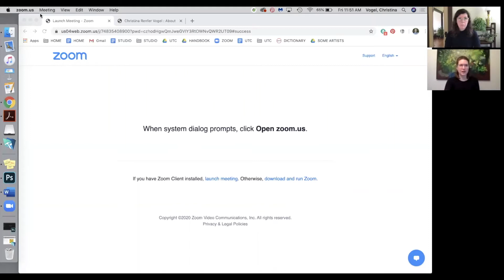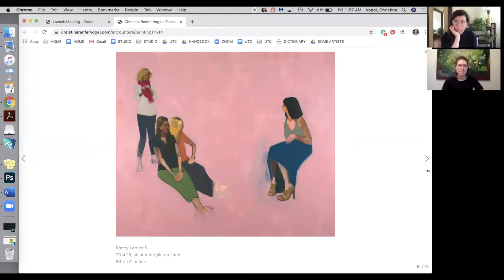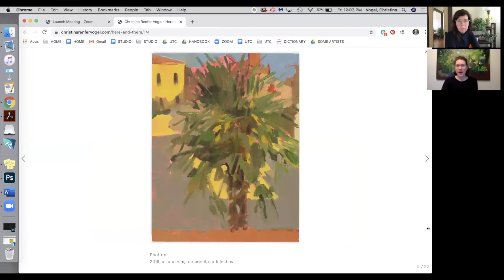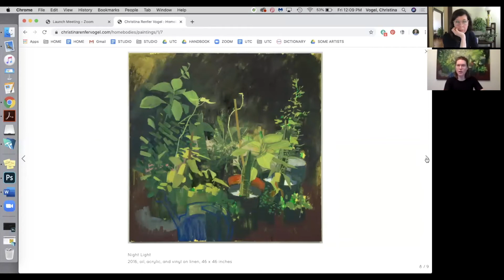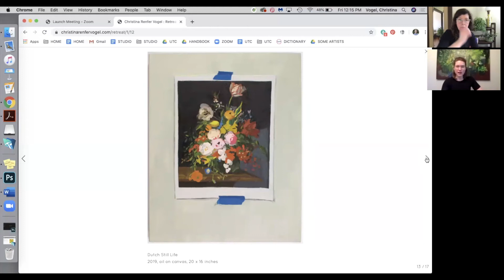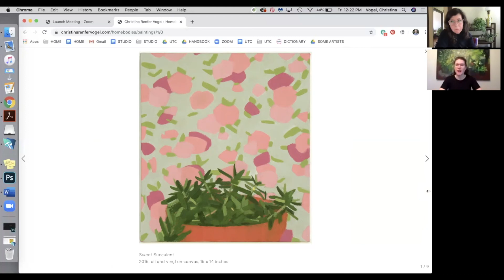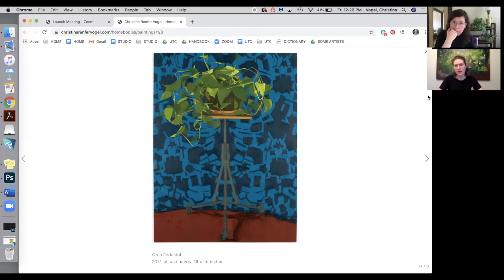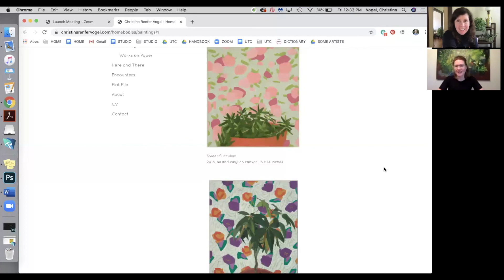HPL Galleries: Artist Talk Series with Christina Renfer Vogel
This week we are releasing the first in a new series of videos. Meet artist Christina Renfer Vogel in this Zoom artist talk. She discusses and shares her artwork via her website in this pre-recorded virtual event. On it you can engage with her work and hear about her practice and subject matter.

Christina Renfer Vogel holds an MFA from the Massachusetts College of Art and a BFA from Tyler School of Art, Temple University. She currently serves as an associate professor of painting and drawing at the University of Tennessee at Chattanooga.